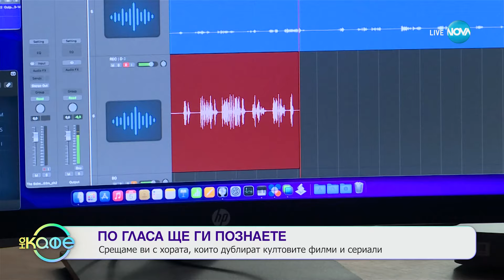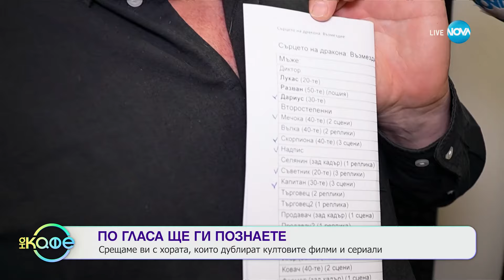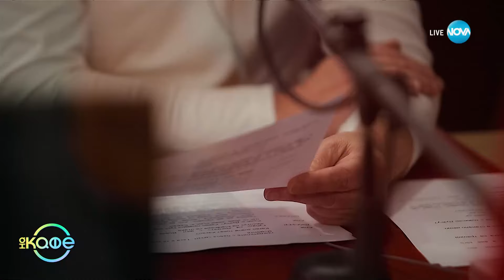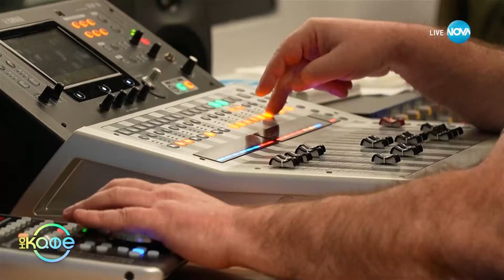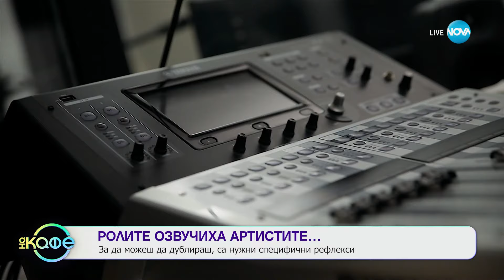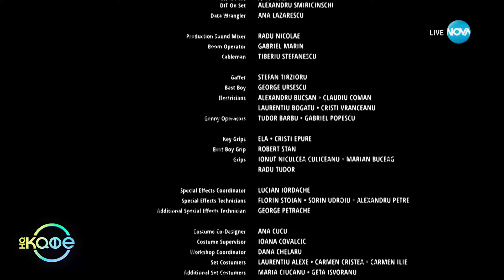По гласа ще ги познаете: Срещаме ви с хората, които дублират култовите филми и сериали - „На кафе“